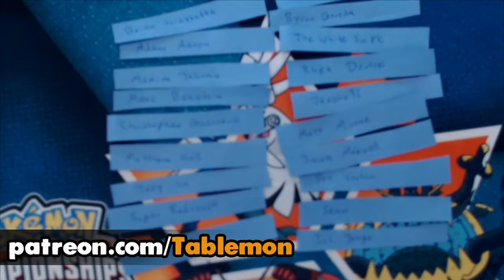LATAM IC PLAYMAT GIVEAWAY WINNER! !